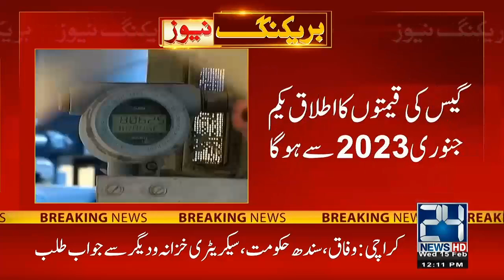12pm News Bulletin | 15 Feb 2023 | 24 News HD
12pm News Bulletin | 15 Feb 2023 | 24 News HD

24 News HD Is One Of The Leading News Channels Of Pakistan Bringing You The Latest Current Affairs From Pakistan And Around The World.  Live National Assembly ,Senate Session And Current Affairs